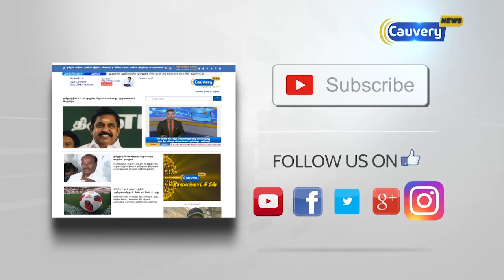தமிழகம் பல்வேறு அபாயங்களை எதிர்நோக்கியிருக்கிறது வைகோ எச்சரிக்கை..